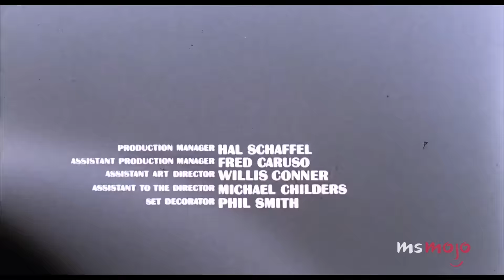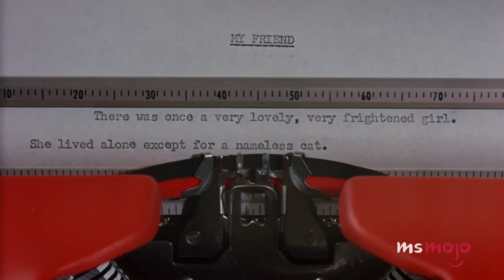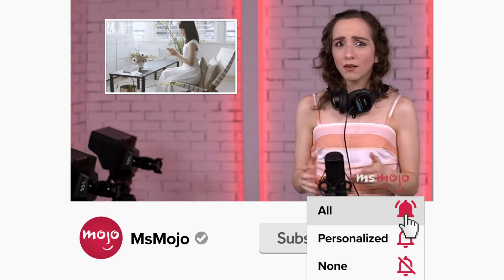Top 10 Greatest Classic Movie Songs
You must remember these classic movie songs. For this list, we’ll be looking at the best use of tracks in films released between 1930 and 1969, inclusively. Our countdown includes “The Grapes of Wrath,” “Goldfinger,” “Breakfast at Tiffany's,” and more! Did we forget a favorite song of YOURS?